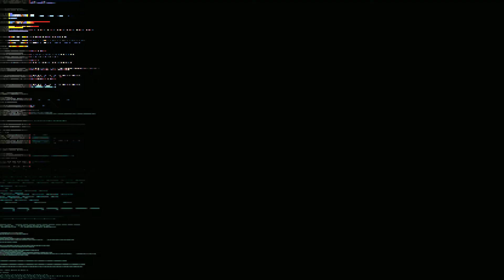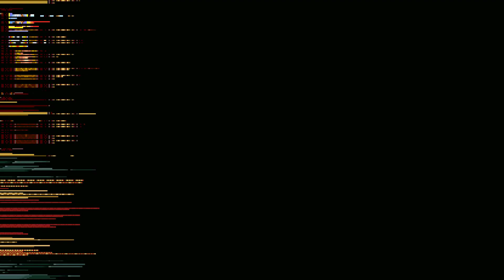Streets Of Rage Remake V 5.2 full walkthrough